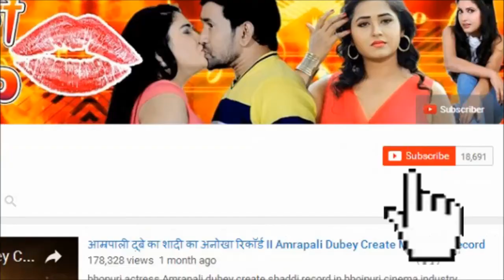2018 में पवन सिंह की आएगी 100 करोड़ की भोजपरी फिल्म - Pawan Singh 2018 Bhojpuri Movie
2018 में पवन सिंह की आएगी 100 करोड़ की भोजपरी फिल्म - Pawan Singh 2018 Bhojpuri Movie